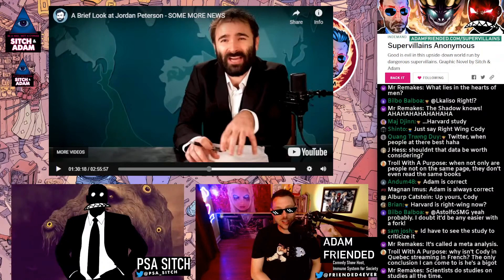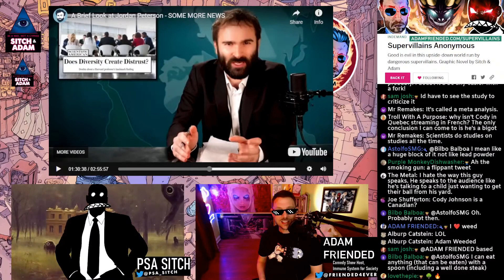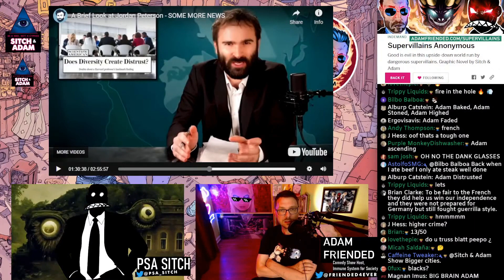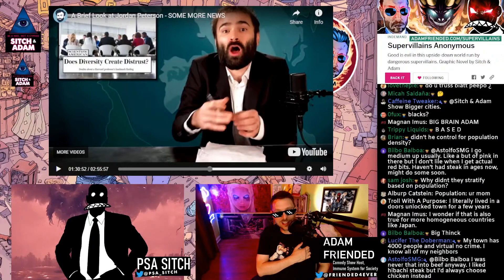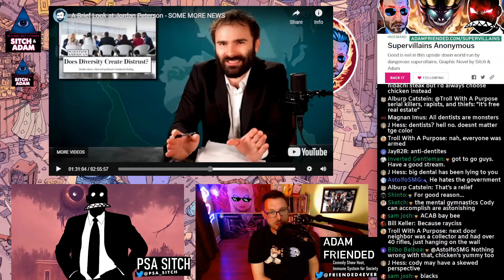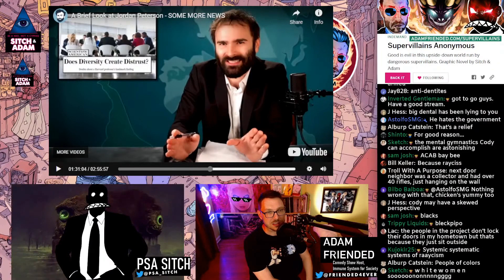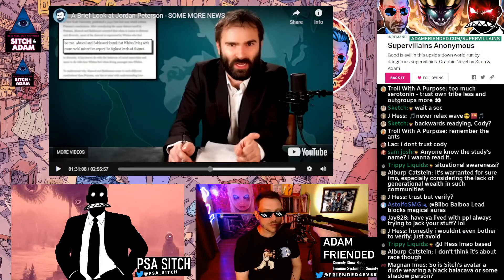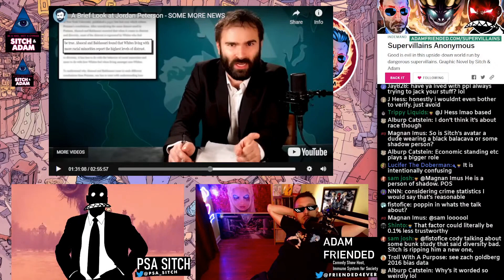Cody's own study DISPROVES his argument!